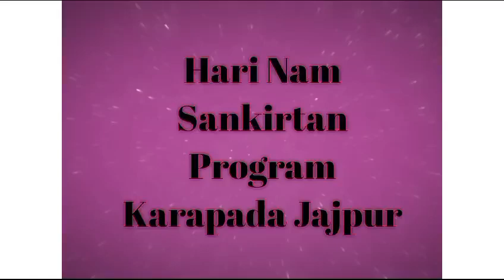Harinaam Sankirtan Program at Karapada, Jajpur | 28 June 2024 | Utkal Padyatra | Padyatra Worldwide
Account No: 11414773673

IFSC: SBIN0000446

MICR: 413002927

Bank: STATE BANK OF INDIA
Address: P.B. NO.1, SHOLAPUR, PIN – 413304
State: MAHARASHTRA
District: SOLAPUR
Branch: PANDHARPUR